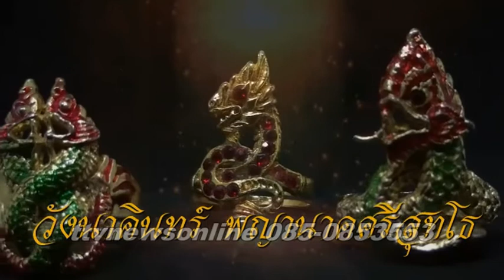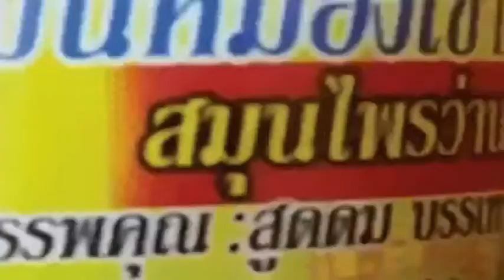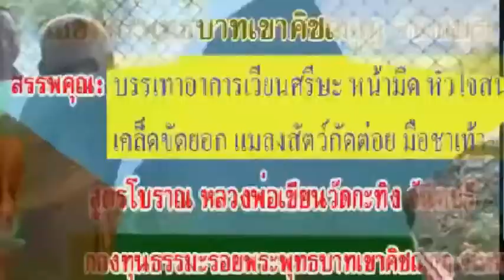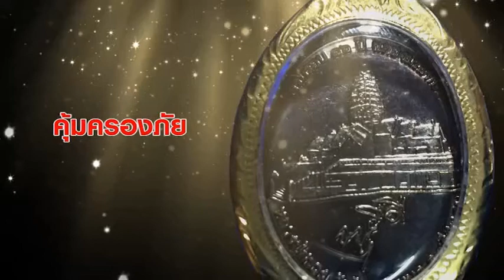ตายแส้วเกิดพระลองของ เณรแอโคตรขลังมหาพลังเทพ 04 ttvnewsonline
รับผลิตงานต่างๆ ภาพยนต์ สารคดี ชีวประวัติ เพลงแหล่ นักร้อง mvมิวซิก สื่อเรื่องจริง2พญษนาคสร้างแม่น้ำโขงแม่น้ำน่านเปิดเขาปีนี้18มีนา61ttvnewwsไวพจน์ เพชรสุพรรณ http___bit.ly_1JgPryV กดติดตาม - YouTubeสรคุณ (เขียน ขนฺธสโร) วัดกะทิง เขาคิชฌกูฏ ไวพจน์ เพชรสุพรรณ ชมเพลงแหล่หลวงพ่อเขียนทั้งหมด กดติดตาม หลวงพ่อเขียน ขนฺธสโร หรือ ท่านพ่อเขียน, หลวงปู่เขียน พระเกจิอาจารย์อีกท่านหนึ่งแห่ง จันทบุรี อดีตเจ้าอาวาสวัดกะทิงท่านเป็นผู้มีอิทธิฤทธิ์และมีอิทธิปาฏิหาริย์ มีวิชาอาคมอันแก่กล้า โดยเฉพาะ ท่านสามารถใช้เวทมนตร์ สะกดพวกสัตว์ป่า ไม่ให้ออกมาเพ่นพ่าน ในตอนที่ เขาคิชฌกูฎ ได้เปิดให้ผู้คนขึ้นมาสักการะพระพุทธรูป ไหว้พระ และมากราบนมัสการท่าน อ่านต่อ